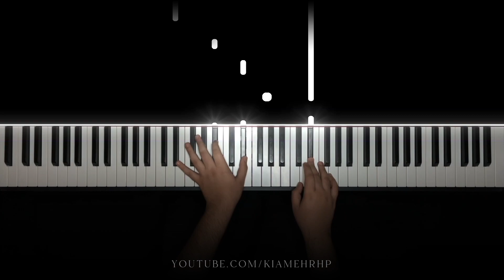The Ways - Shawl Piano Cover By Kiamehr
The Ways - Kave Afagh - Shawl (Piano Version)

Click the 🔔 to be notified of all videos!